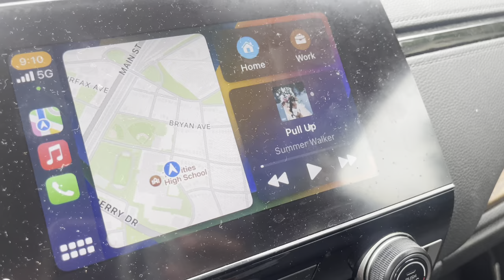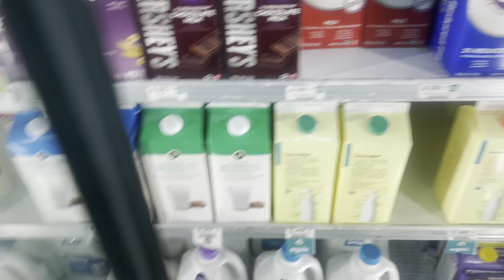Day in the life of a D1 Athlete (Off Season Edition)